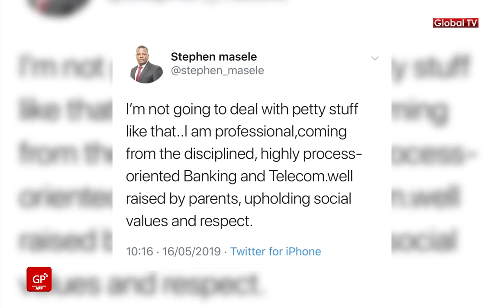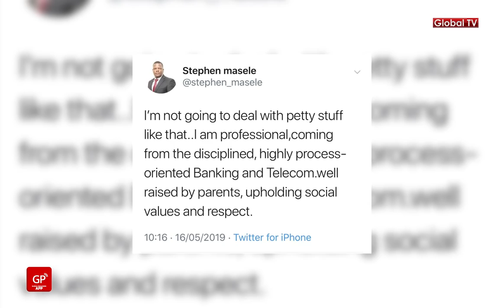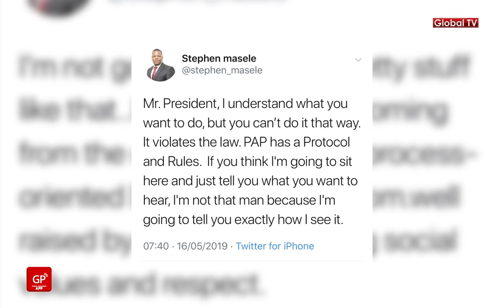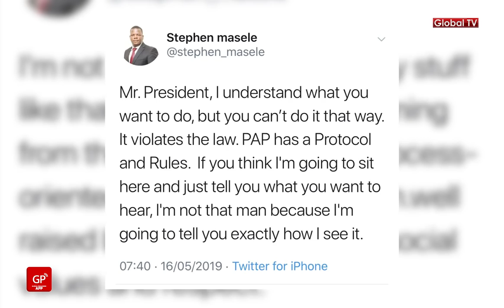Mbunge MASELE Acharuka, AMGOMEA Rais wa Bunge la Afrika "Huna Mamlaka"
Mbunge wa Bunge la Afrika, Stephen Masele, aliyesimamishwa kuhudhuria vikao vya Bunge la Afrika kutokana na utovu wa nidhamu amejibu taarifa hizo mbele ya rais wa Bunge hilo na kusema hana mamlaka ya kumuondoa.

Maselea ameendelea kushikilia msimamo wake wa kubaki katika bunge hilo na kuendelea na shughuli kama kawaida.

Category